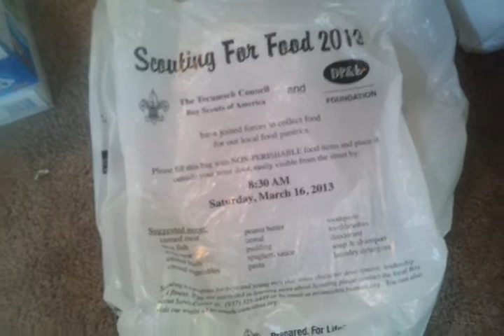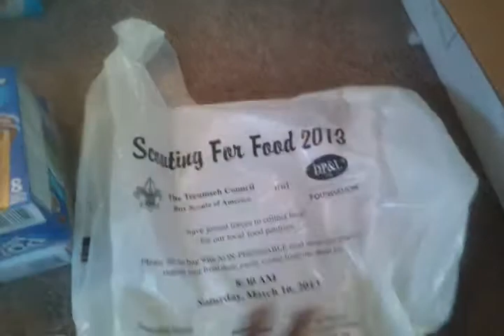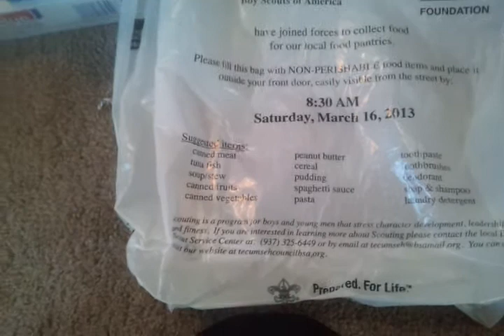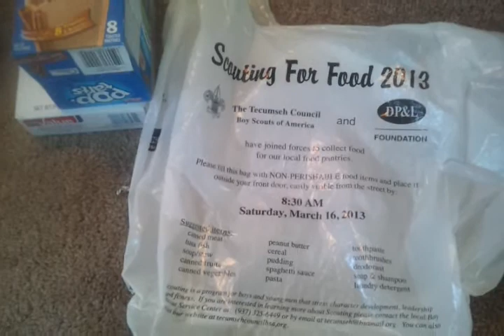GIVE From your Heart:-P